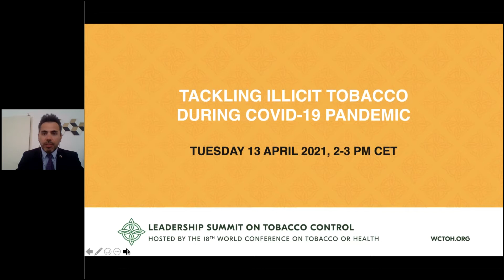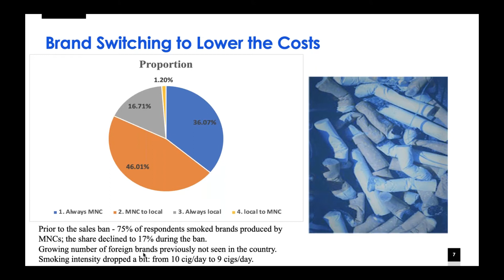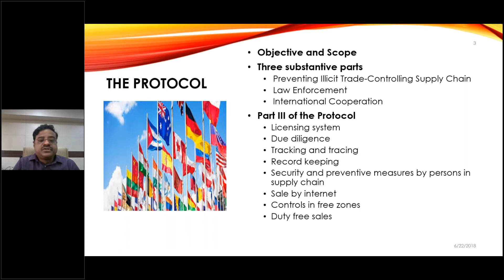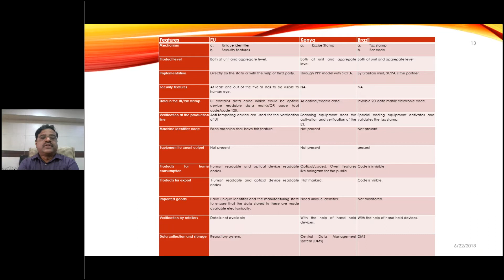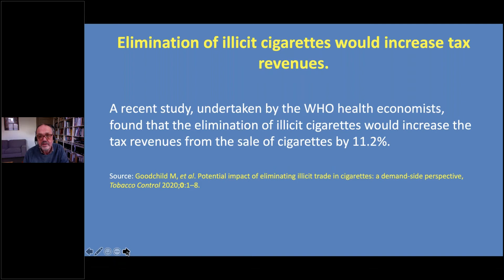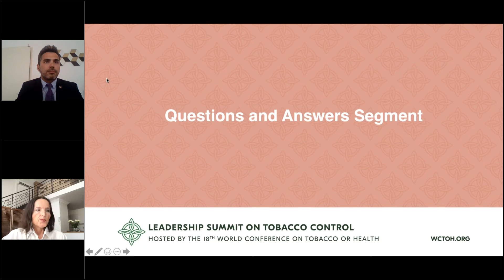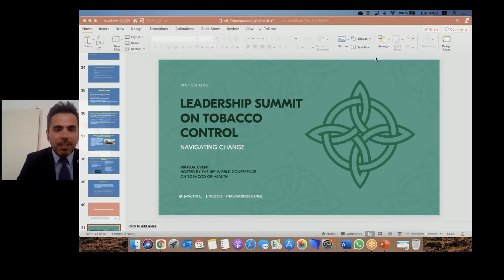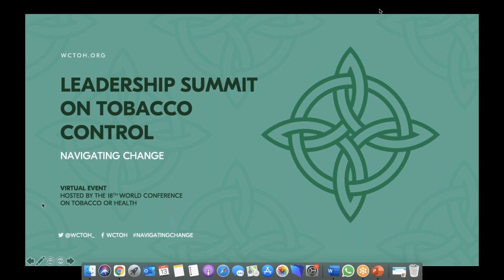Tackling illicit tobacco during COVID-19 pandemic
This webinar is the last in a series of open-access webinars hosted by the World Conference on Tobacco or Health in the run up to the Leadership Summit on Tobacco Control. It was first broadcast on Tuesday 13 April 2021 at 14:00​​​ – 15:00​​​ CET.

The webinars will provide an accessible online platform for tobacco control leaders and experts to discuss key topics related to the theme of the Leadership Summit on Tobacco Control: Navigating Change.

Given the growing concern of Parties to the WHO Framework Convention on Tobacco Control (WHO FCTC) regarding illicit trade in tobacco products and its role in undermining the potential of tobacco taxes in reducing consumption and increasing revenues, a global solution was adopted in 2012. The opportunities for this new international treaty are evident, but the challenges can’t be ignored either, especially with the circumstances posed by the COVID-19 pandemic. While some countries are trying to overcome challenges with the implementation of the Protocol, others have observed increased levels of illicit trade during the pandemic. Tackling the illicit tobacco trade will not only improve public health, but also safeguard tax revenues so much needed for the recovery efforts.

This webinar aims at raising awareness about the challenges faced by governments to address the problem of illicit trade, and the importance of adopting and implementing the Protocol in addressing those challenges, especially during the fight with the pandemic that is global in nature.